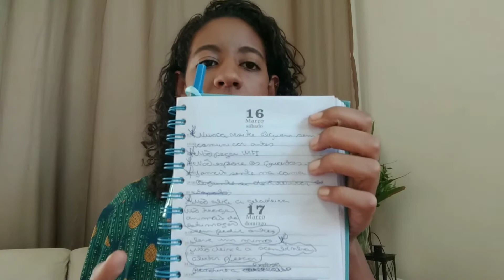ETIQUETA SOCIAL PARA TODOS parte 2